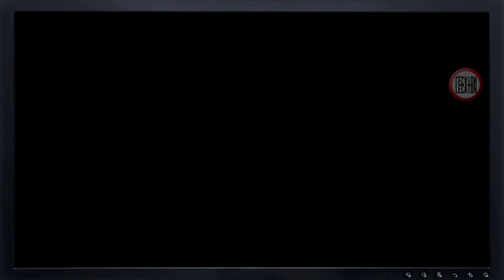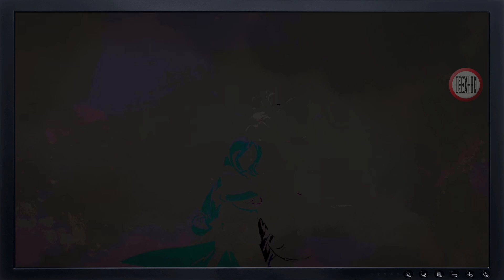Phantom Blade: Executioners (Global/CBT 2) -Primeros Minutos - Gameplay ARPG - Android/iOS/PC/PS4|5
La hechicería prohibida que se pensaba que había desaparecido hace años ha vuelto. Puede transformar a los discípulos de artes marciales en seres no humanos, aumentando su poder hasta el límite.
Por el momento, no han logrado averiguar quiénes son los verdaderos enemigos, aquellos que están propagando esa antigua magia que corrompe la almas.
Elige tu camino, decide lo que harás. ¿Descubrirás la verdad?

iOS: A través de TestFlight.
⚠️La actual beta finalizará el 16 de septiembre del 2022 y solo pueden acceder las cuentas elegidas por el editor.

►Información adicional◄
Desarrollador: S-GAME - China.
Peso total en PC: 17 GB.
Plataformas: Android, iOS, Microsoft Windows, PlayStation 4 y PlayStation 5.
Idiomas del texto y de las voces: inglés, chino simplificado, chino tradicional, japonés y coreano.
⚠️Su versión para consolas se implementará más adelante.
⚠️Este producto sigue en desarrollo por lo que el contenido mostrado no representa su calidad final.

ANDROID:
    Versión 5.0 o superior, 4 GB de RAM o superior y 10 GB de espacio recomendado disponible.

iOS:
   Versión 13.0 o superior, iPhone 8 o superior y 10 GB de espacio recomendado disponible.

MÍNIMO - PC:
   Sistemas operativos: Windows 7 SP1 de 64 bits, Windows 8.1 de 64 bits o Windows 10 de 64 bits.
   Procesador: Intel Core i5 o equivalente.
   RAM: 8 GB.
   Gráficos Tarjeta: NVIDIA® GeForce® GT 560 o superior.
   Versión de DirectX: 11.
   Espacio de almacenamiento: 10 GB disponibles.

RECOMENDADO - PC:
   RAM: 8 GB.
   Tarjeta gráfica: NVIDIA® GeForce® GTX 560 de 6 GB o superior.